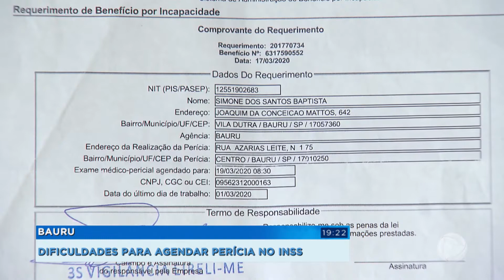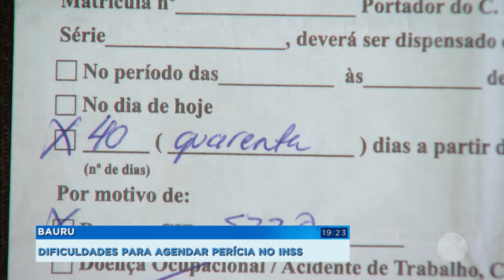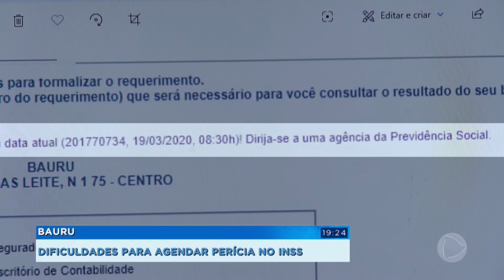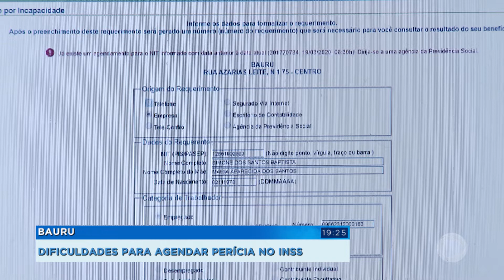Bauru: dificuldades para agendar perícia no INSS